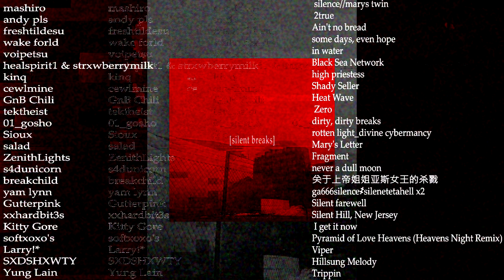Silent Breaks (Silent Hill Charity Compilation)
The main theme of the compilation was to use Silent hill samples (from any silent hill game) and use them in a Breakcore / DnB / Jungle tracks. The end product turned out incredibly well.

All the proceeds of this album will go to Papyrus, a UK based youth suicide prevention hotline that also attempts to make reforms and changes to legislation.

I also just want to say, an absolute HUGE thank you to everyone who made this possible. I have left some of their links in the bottom of the description.

0:00 mashiro - silence//marys twin
8:17 Andy pls - 2true
10:18 Freshtildesu - Ain't no bread
14:02 wake forld - some days, even hope
16:38 voipetsu - in water
22:09 Healspirit1 & strxwberrymilk - Black Sea Network
26:25 kinq - high priestess
27:52 Cewlmine - Shady Seller
31:16 GnB Chili - Heat Wave
34:25 Tektheist - Zero
38:34 01_gosho - dirty, dirty breaks
40:15 Sioux - Rotten Light // Divine Cybermancy
46:03 salad - Mary's Letter
50:12 ZenithLights - Fragment
53:38 s4dunicorn - never a dull moon
56:05 breakchild - 关于上帝姐姐亚斯女王的杀戮
1:00:58 yam lynn - ga666silence҂silenetetahell x2
1:05:27 Gutterpink - Silent farewell
1:09:03 xxhardbit3s - Silent Hill, New Jersey
1:11:52 Kitty Gore - I get it now
1:14:03 softxoxo's - Pyramid of love (Heavens night remix)
1:17:16 Larry!* - Viper
1:19:30 SXDSHXWTY - Hillsung Melody
1:21:32 Yung Lain - Trippin